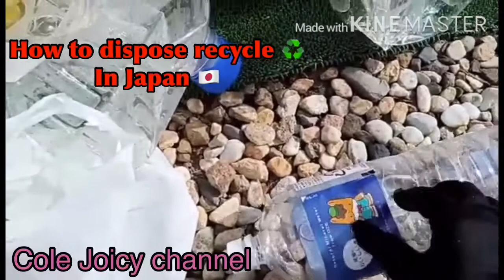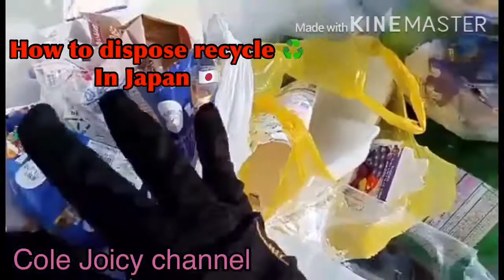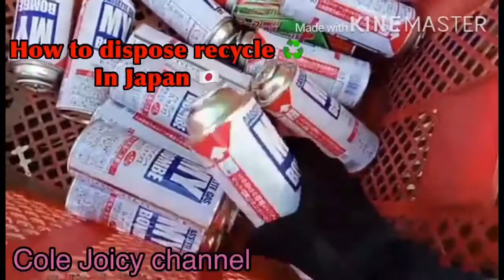How to segregated/Disposed recycle ♻️In Japan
How to dispose recycle plastic Cans Pet bottle etc in Japan